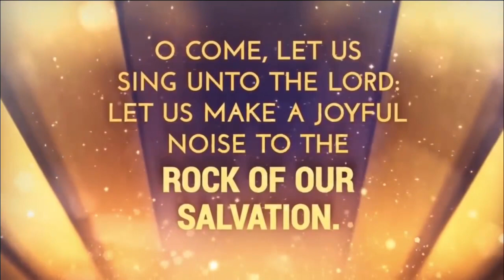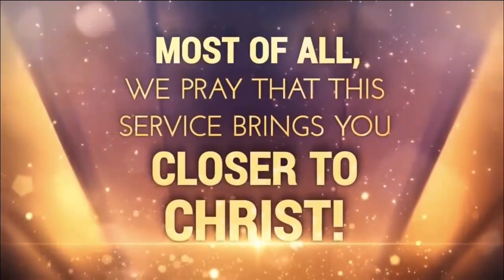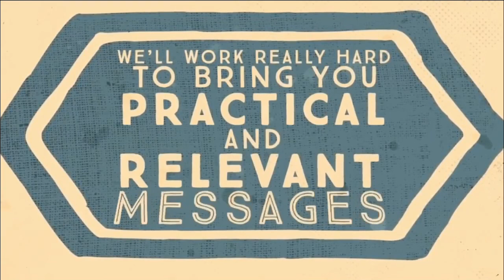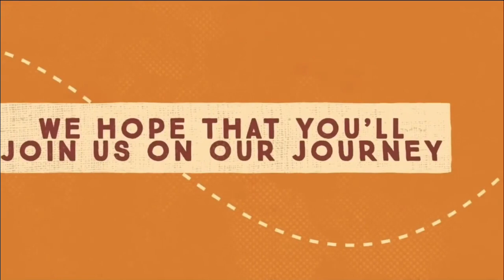Bishop Designate Kevin bond Presents Citadel Cathedral Virtual Service 10/11/20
TheCitadelExperience with Bishop Designate Kevin Bond 10/11/20